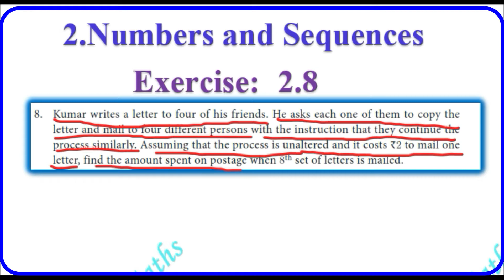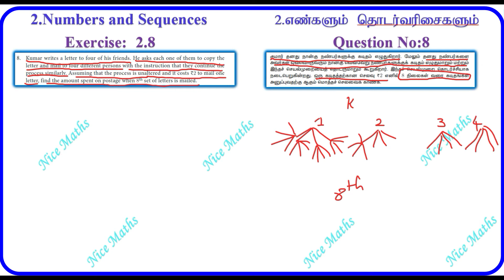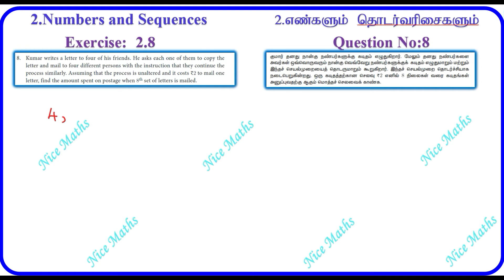Tamil Nadu New Syllabus 10th Maths Exercise:2.8 Q.No:8